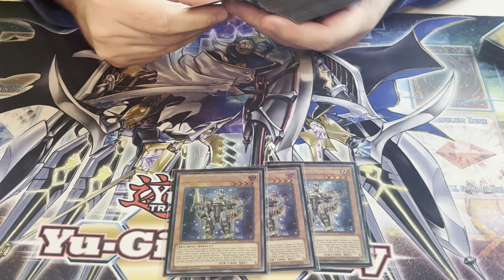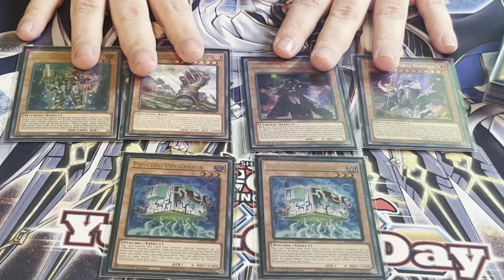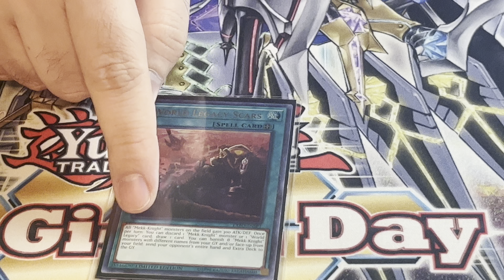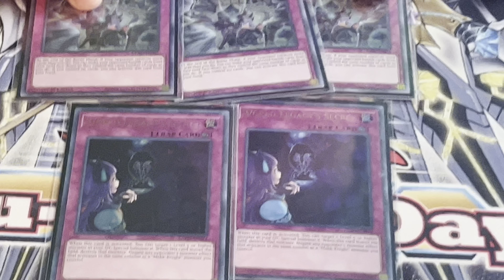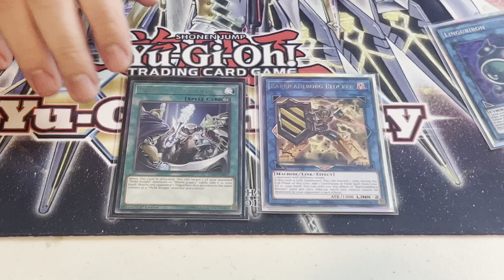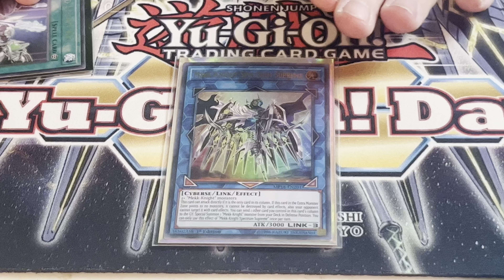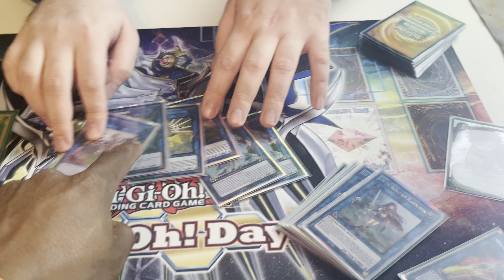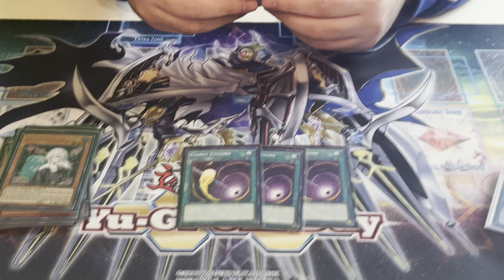Mekk Knight FTK Deck profile ! -Armin! 🦉 💎